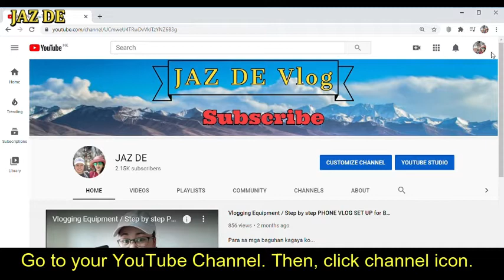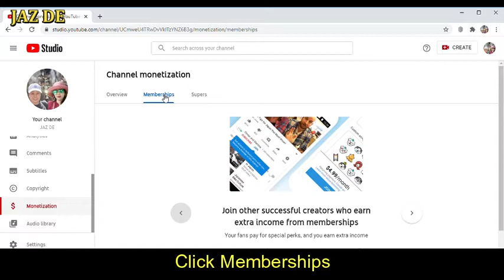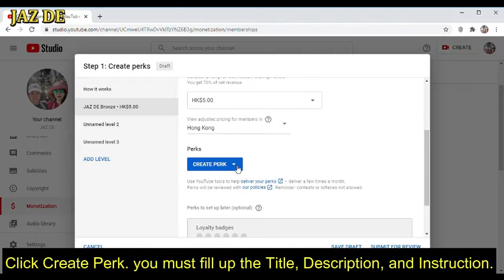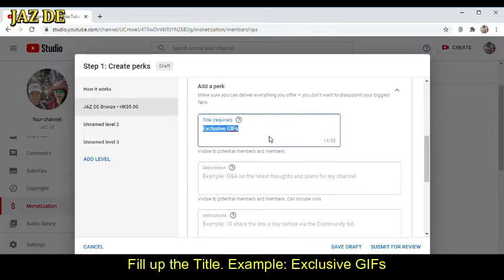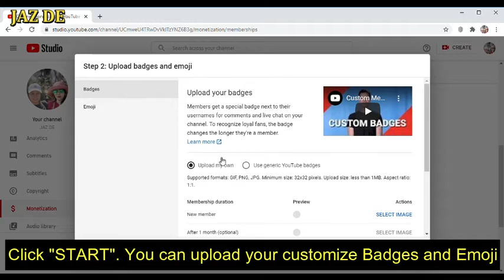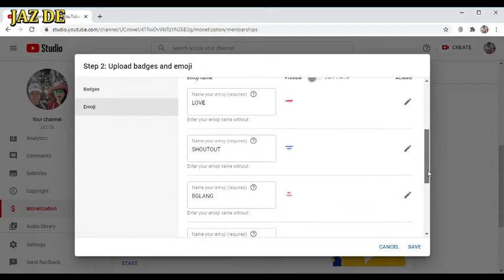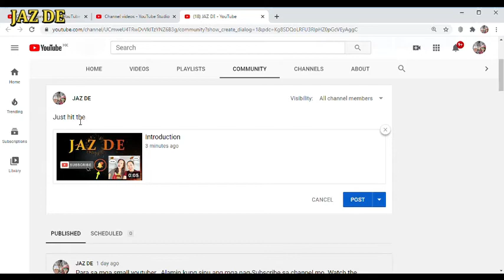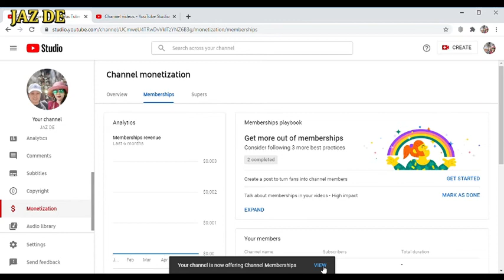How To Enable and Set Up YouTube Channel Membership 2020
In this video, i show you the few steps on how to set up and activate Channel Membership on YouTube Channel.
   This is another way to earn monthly revenue from Channel Membership by offering exclusive perks to paying members.